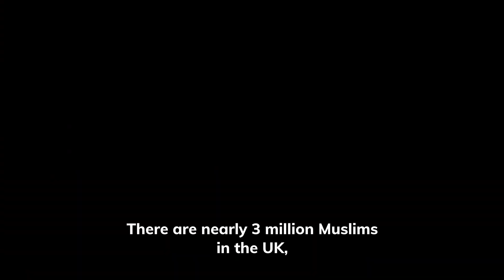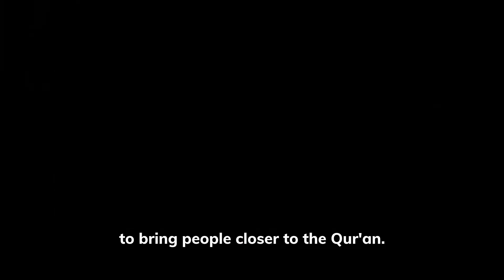Making the Qur'an Accessible to All | Ramadan 2022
“And the Messenger has said, "O my Lord, indeed my people have taken this Qur'an as [a thing] abandoned.” (25:30).

There are nearly 3 million Muslims in the UK, yet only 5% are actively learning the Qur’an and its sciences. The other 95% are unfortunately distant from the message of Allah.

In 2012, Shatibi institute was launched as a non profit organisation to transform the way the Qur'an was taught in the UK and to bring people closer to the speech and final testament of Allah. By His mercy, we have been providing Quranic education at the level of institutes like Al-Azhar and Madina. Our efforts created a movement that has produced top tier Huffadh, teachers of Quran, well-established Imams, and inspired the birth of various Qur’anic institutes across Britain.

10 years on we have decided to embark on our next mission of making the Quran and its studies accessible to all.

Invest in your Akhirah by investing in our campaign to bring people closer to the Quran.